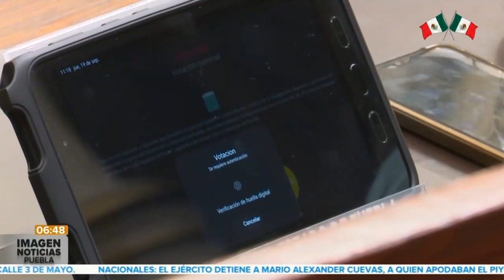Primera sesión Congreso || Noticias con Juan Carlos Valerio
En medio de una manifestación por parte de trabajadores del Poder Judicial, la sexagésima segunda legislatura llevó a cabo su primera sesión en el Congreso del Estado.

@RoxyZavala_ con la información.